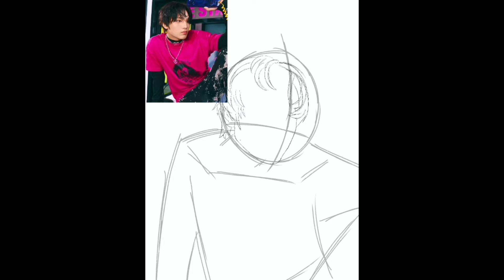SPEEDPAINT // NCT HAECHAN // GLITCH MODE ANIMATION PROCESS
The clips of me working on the rest of the animation is all jumbled up, very messy. But here’s the process for Haechan! (Not including the 8-bit Haechan, which was also made by me).

Group: NCT
Member: Lee Haechan
App: Procreate
Time in total: 00:05:17:14
Concept: Glitch Mode Video Game